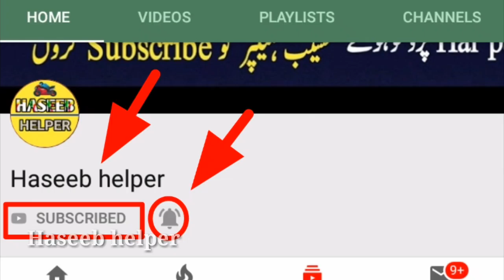babban khala ki betiyan season 2 episode 2 | Ary Digital | Haseeb helper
babban khala ki betiyan season 2 episode 1 | Ary Digital | full episode

babban khala ki betiyan season 2 episode 1 promo || episode 1 season 2 teaser

Hassad Full Story Last Episode

Cast :

Salma Noor,
Sana Fakhar,
Maria Wasti,
Zaheen Tahira,
Qavi khan,
Javeria Abbasi,
Srha Asghar,
Samina Nazeer,
Ali Josh,
Arsalan Faisal,
Faizan Sheikh,